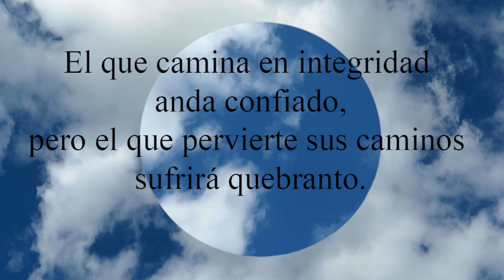Proverbios 10:9 El que camina en integridad anda confiado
El que camina en integridad anda confiado,
  pero el que pervierte sus caminos sufrirá quebranto.